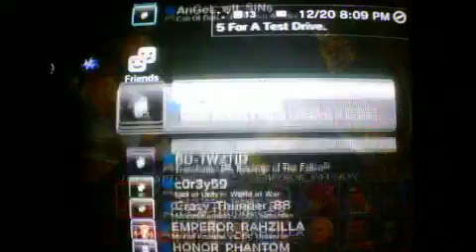Emperor_Infusion vsSupa 720